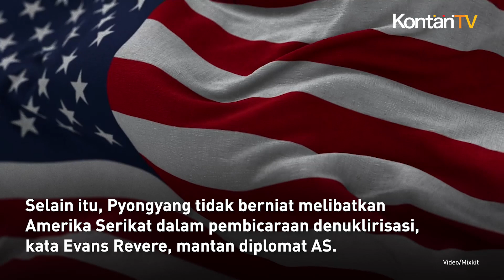Semakin Maju, Program Senjata Rudal Korea Utara Menentang Wabah COVID-19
Korea Utara terus maju dengan program rudalnya pada tahun 2022.

Sebagai bukti, Korea Utara mengambil sejumlah langkah untuk melanjutkan pengujian bom nuklir, kendati dunia tengah dilanda pandemi COVID-19.

Seperti yang diketahui, jumlah kasus sebenarnya dari COVID-19 di Korea Utara masih belum dikonfirmasi di tengah kurangnya pengujian dan pemantauan independen.

Mengutip Reuters, tahun ini memberikan bukti paling jelas bahwa Korea Utara sekarang menganggap dirinya sebagai kekuatan senjata nuklir permanen.

Selain itu, Pyongyang tidak berniat melibatkan Amerika Serikat dalam pembicaraan denuklirisasi, kata Evans Revere, mantan diplomat AS.